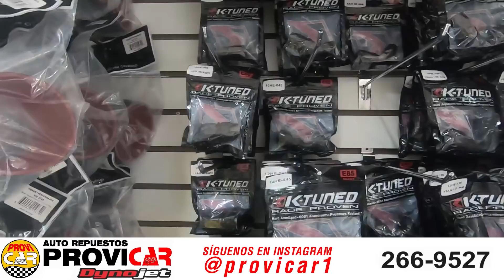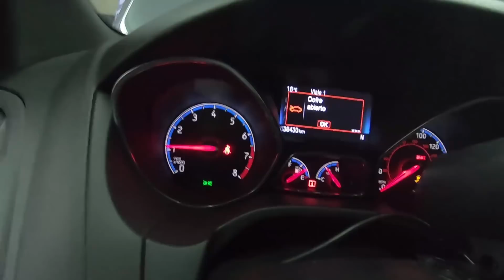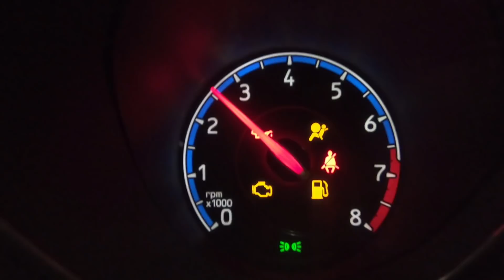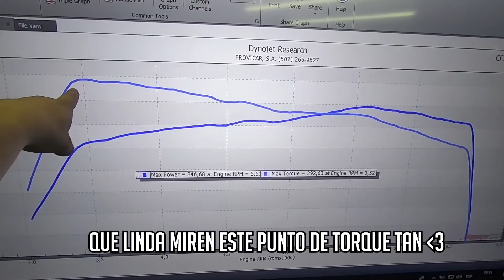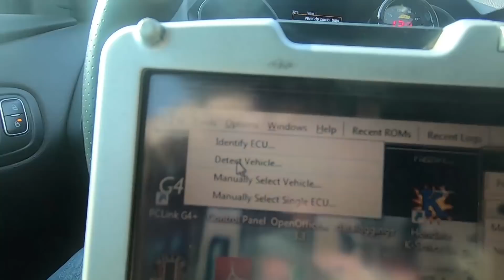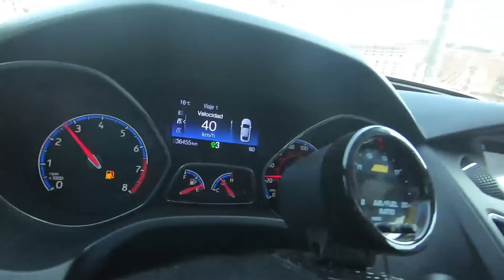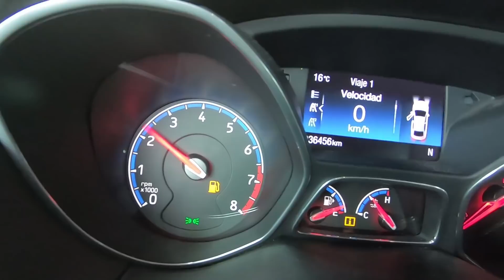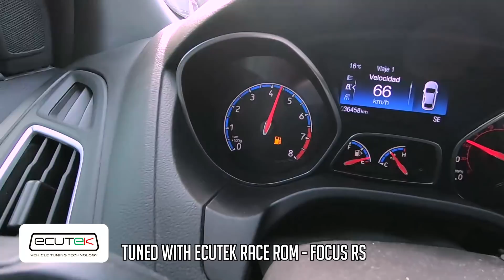CUANTA POTENCIA LE SACAMOS AL FOCUS RS ??- DEMASIADO TORQUE!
El dia de hoy, vemos cuanto se le puede sacar a este Ford Focus RS - Mucho mucho mas torque de lo que te puedes imaginar...